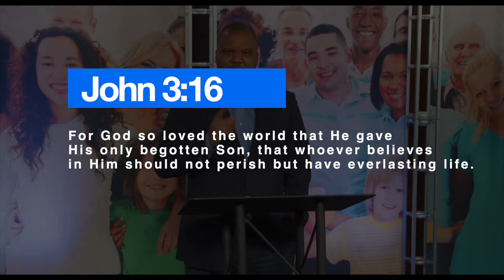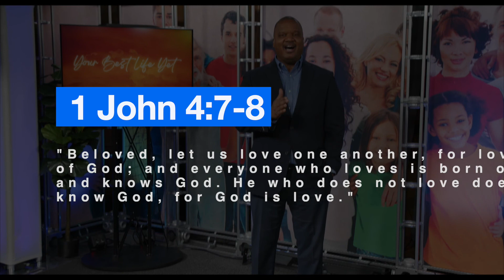Your Best Assignment - Byrd